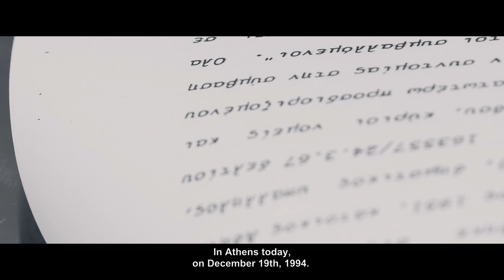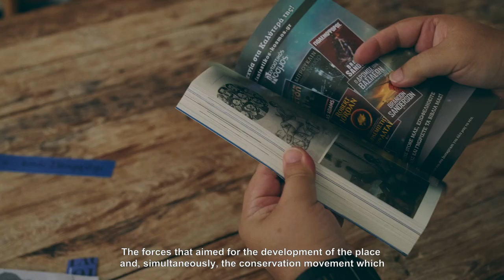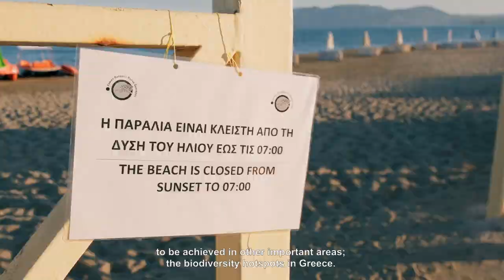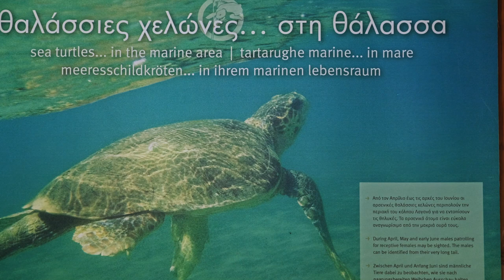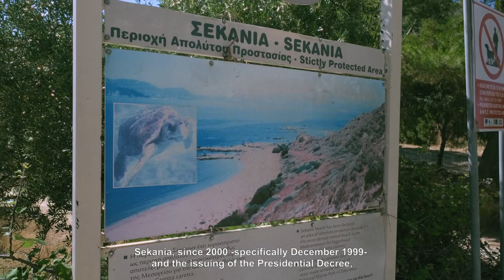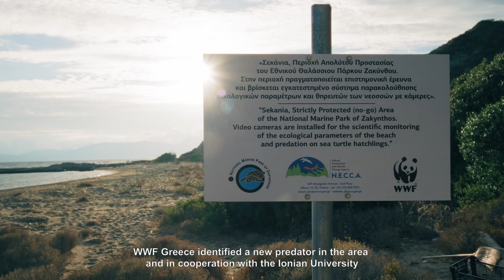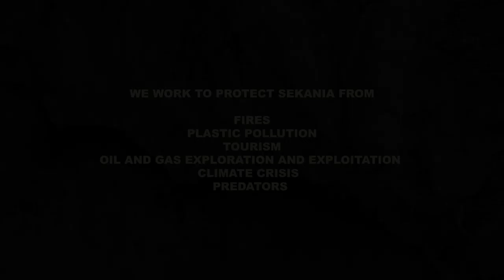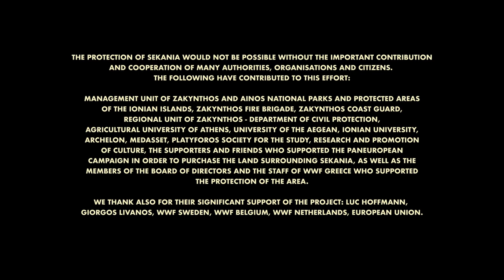Sekania: A beach for the sea turtle Caretta caretta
The documentary "Sekania: A beach for the sea turtle Caretta caretta" tells the story of Sekania, a small beach in Zakynthos that is less than 550 metres long and has been a symbol of WWF Greece's action for the protection of wildlife in Greece for almost 30 years.

Sekania beach is one of the most important “maternity wards” in the Mediterranean — and the beach with the biggest density of nests — for the sea turtle Caretta caretta. By protecting this beach, we are doing more than just protecting an endangered species. We are protecting our natural heritage.

Since 1999, with the establishment of the National Marine Park of Zakynthos, the region has been characterised as an absolutely protected area. It is a success story that, as is always the case in such matters, is the result of long-standing cooperation with many institutions and organisations.